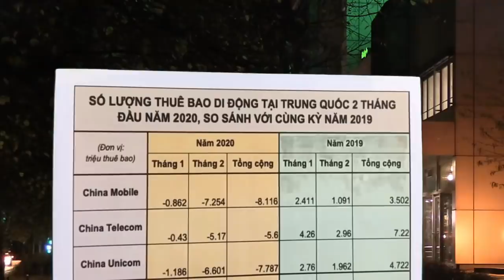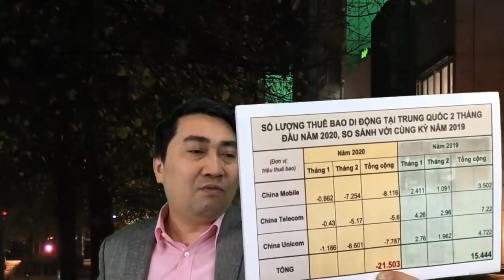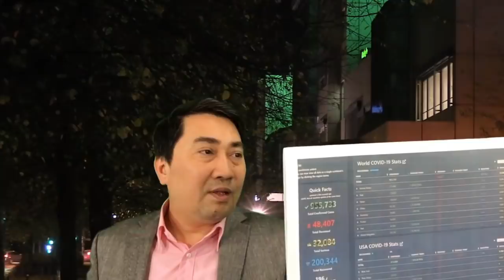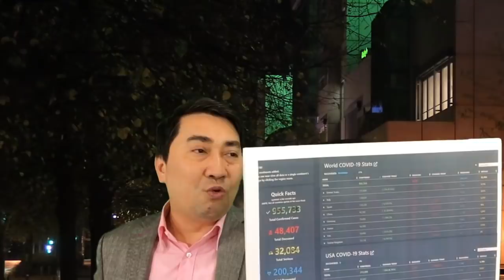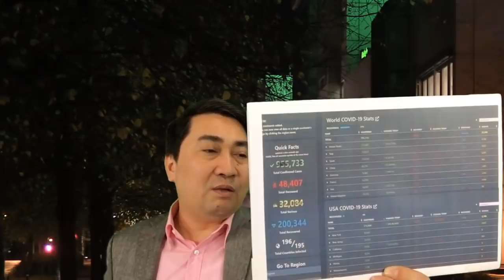Mật báo Mỹ phát hiện - TQ như „chú Cuội“